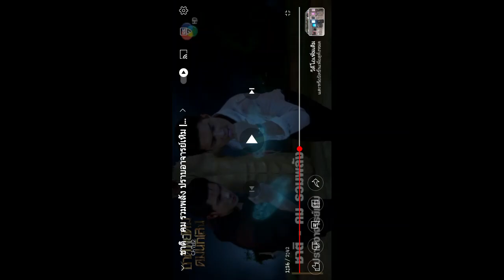meme movie 1 ch bbtv 7 hd